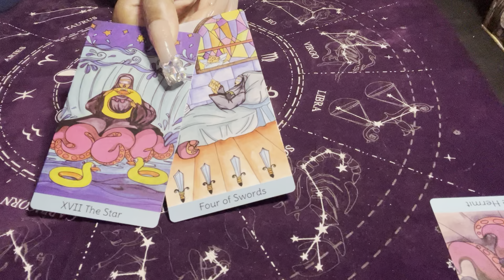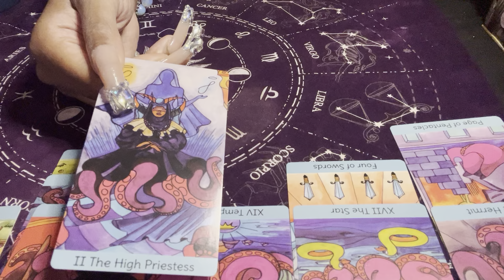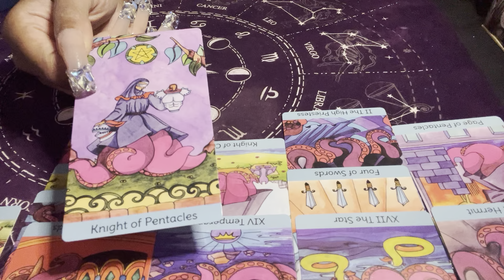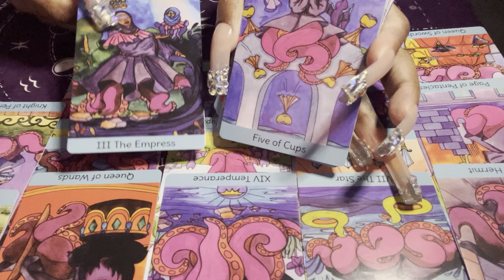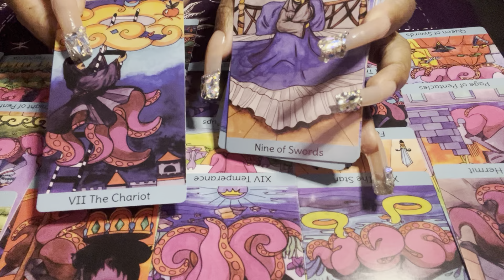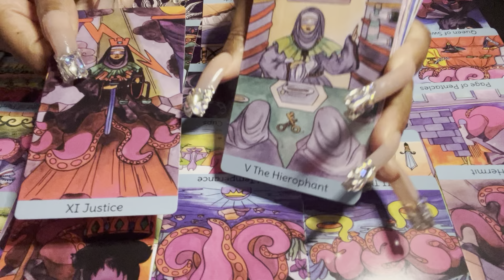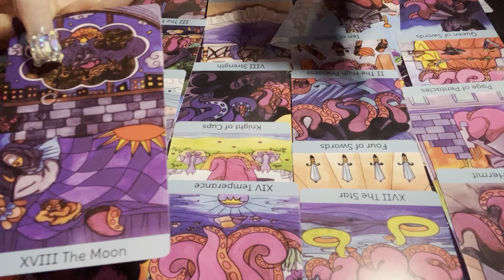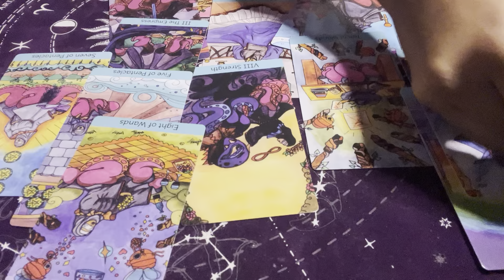VMA’S POSSIBLE BLACKOUT ????